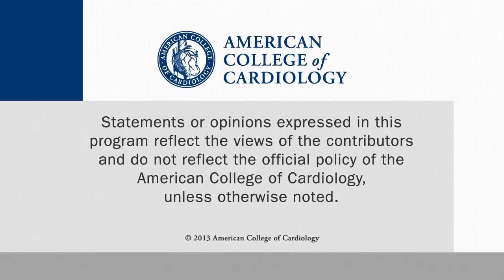Repair of Type B Aortic Dissection: INSTEAD-XL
CardioSource WorldNews talks with Christoph A. Nienaber, MD, PhD, of the University of Rostock in Germany, about the repair of type B aortic dissection in patients for whom medical therapy is no longer optimal. This interview was conducted at ESC 2013.